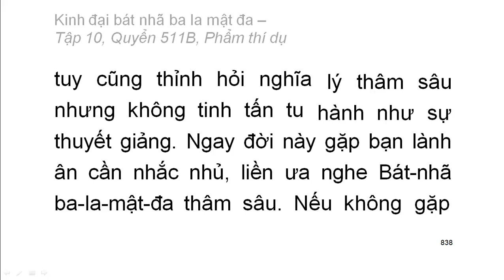Quyển .../600: Kinh đại bát nhã ba la mật đa (tiếp)